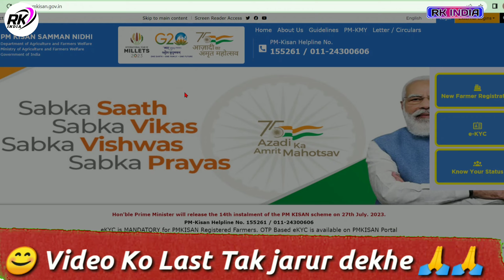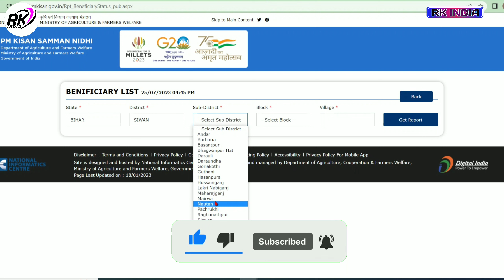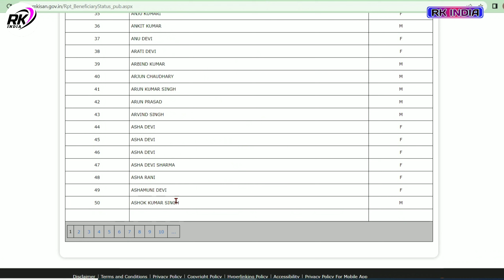2000₹ जल्द आयेगा | लिस्ट मे अपना नाम चेक करे | New Update 2023 | अपने पंचायत का लिस्ट निकले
2000₹ जल्द आयेगा | लिस्ट मे अपना नाम चेक करे | New Update 2023 | अपने पंचायत का लिस्ट निकले

Video Topic
2000₹ जल्द आयेगा | लिस्ट मे अपना नाम चेक करे New Update 2023
अपने पंचायत का लिस्ट निकले
Pm kisan 14th installment date 2023
pm kisan ka 14th kist kab aaega
14वी किस्त कब आएगा
pm kisan 14th kist kab aayega 2023 14वी किस्त का डेट जारी
Pm Kisan 14th Installment Official Date Release स्टेटस
pm kisan 14th installment,pm kisan 14th installment date
pm kisan
Pm Kisan 14th Kist Check
Pm Kisan Beneficiary
pm Kisan Official date
pradhan mantri kisan Samaan Nidhi Yojana 14th installment
pm Kisan 2000 kab aayega
pm kisan event
pm kisan
pm kisan agli kist kab aaega
pm kisan agli kist kab aayegi
pm kisan agli kist kab aayegi 2023
pm kisan

bihar gram kachari Sachiv ka salary kab milega
bihar gramin kachari naya mitra ka salary kab
alert executive assistant 2022
ward ka vetan kab milega 2022
sarpanch ka vetan kab milega

बिहार नल जल योजना की पानी टंकी की होगी जांच
बिहार नल जल योजना

57 करोड़ रुपया जारी | बिहार के सभी जिला लिस्ट
bihar solar light tender
1अरब 90 करोड़ ₹ जारी हुआ बिहार के सभी जिलों मे

___Ye Sab Equipment Use Karte Hai Ham Apna Video Banane Ke Liye 👇👇

1 :- Tripod For Mobile

2 :-  1 st Video Editing Application ( VSCO )

3 :- 2nd Video Editing apps ( VN )